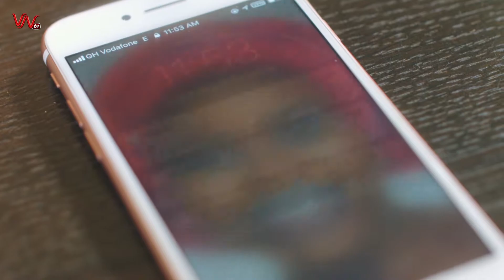Akosua Acheampomaa interviews Dem Tinz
how well do you know your stars and celebrities, watch this show and find out the hidden stories about them.